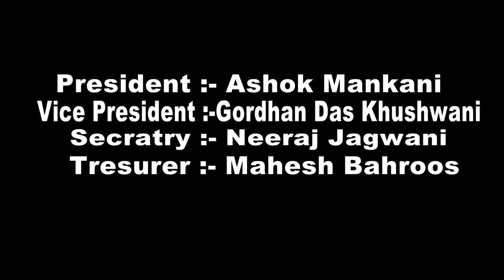SURESH KESHWANI SPEECH IN SINDHI CONVENTION ,PATNA BIHAR